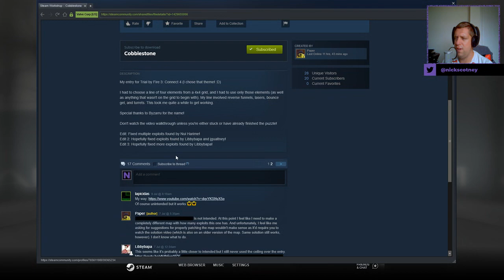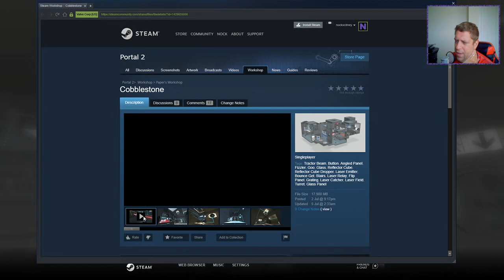[Portal 2] "Cobblestone" by Paper